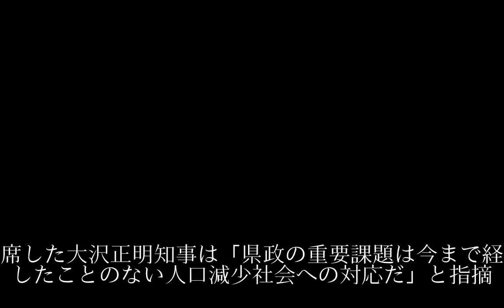人口減にらみ集客力ＵＰ 群馬県、コンベンション着工